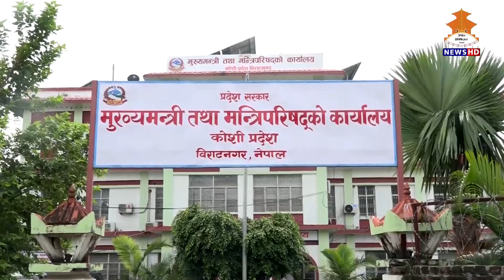दैनिक ८ बजेको समाचार | 8PM NEPALI NEWS | Nepal Television 2081-01-21